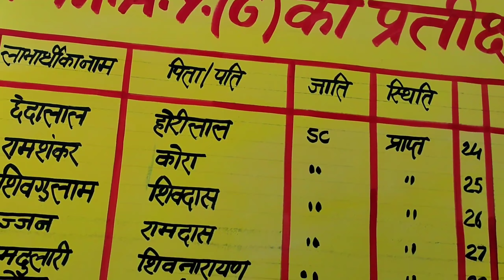STORY OF MY VILLAGE AND CRICKET | VILLAGE LIFE VLOG